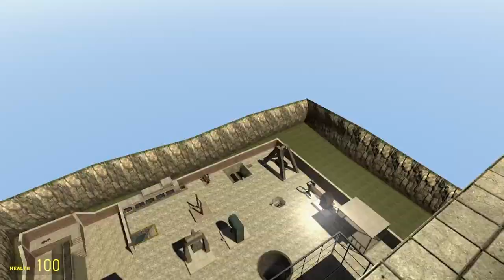Gmod FNAF | Torturing The Sun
The Sun Is gone but if you watch to the end you can rember Glichtrap made him in charge lol